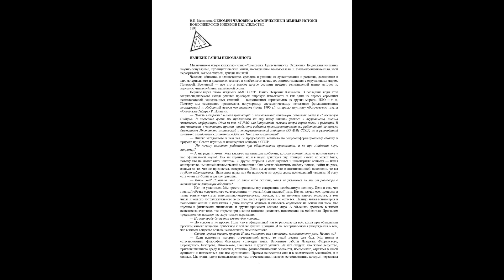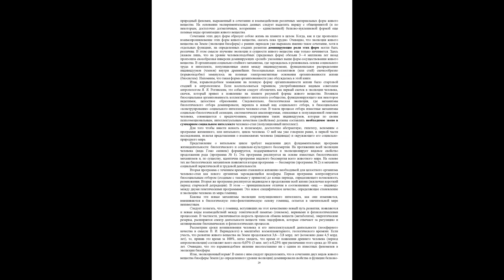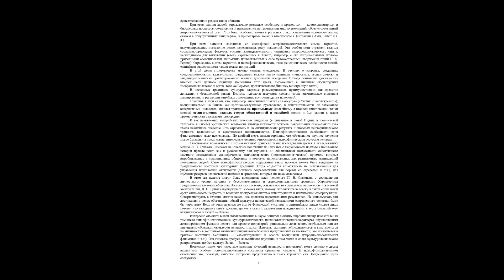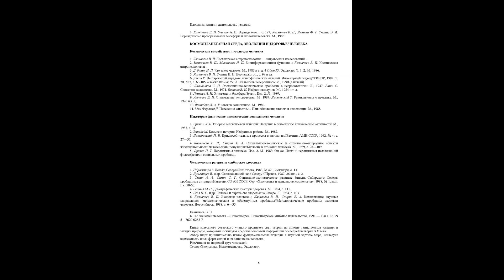Феномен человека космические и земные истоки Казначеев В П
Author(s): Казначеев В.П.